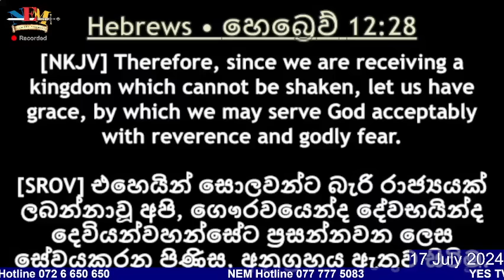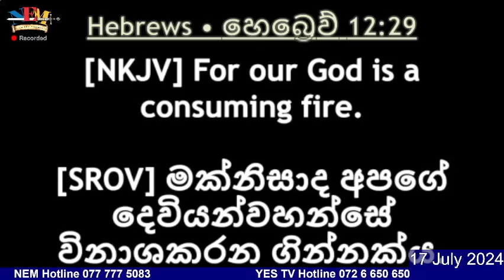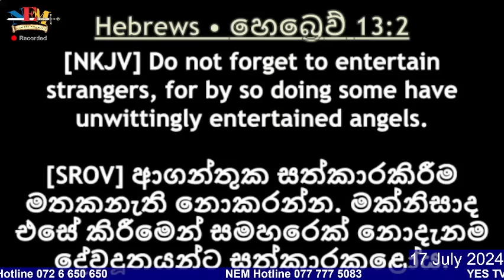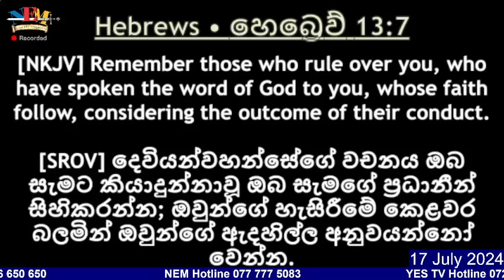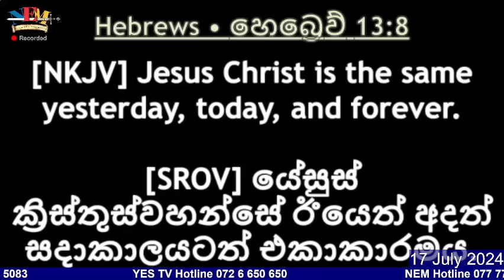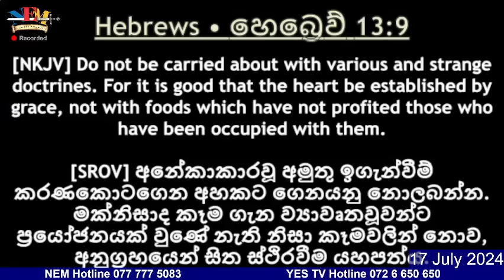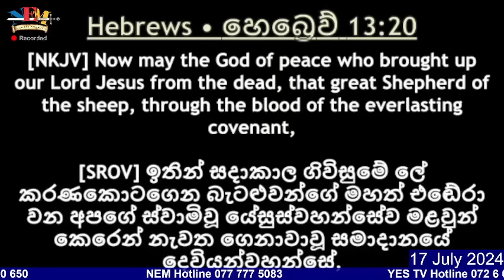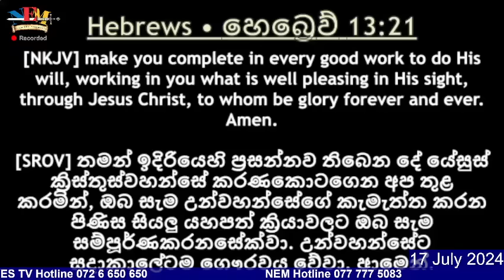දෙවියන්වහන්සේගේ වචනය ගැන කතා බහ - 17.07.2024